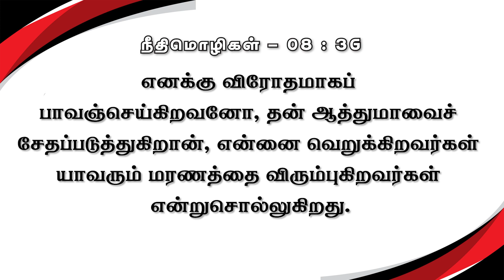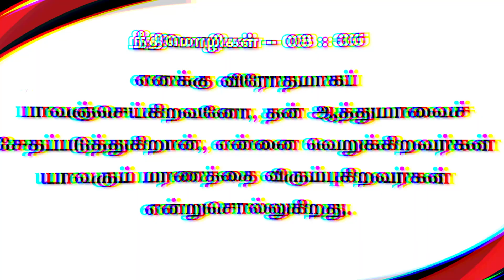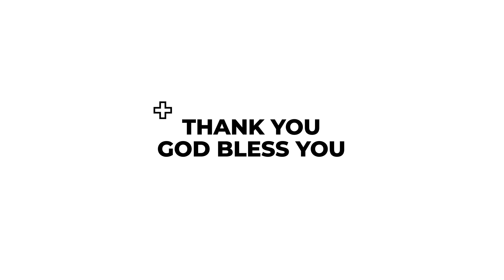ஆத்துமாவை சேதப்படுத்தாதே | கிருபையும் சத்தியமும் | EP - 473 | Daily Manna | JOHNSAM JOYSON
Church Timings:

Sunday service Timings:
1st Service - Morning 6 am
2nd Service - Morning 9:30 am

Our Address:
Full Gospel Pentecostal Church,
174, Church Street,
Vettoornimadam, Nagercoil-629 003,
Kanyakumari District,
Tamilnadu , India.